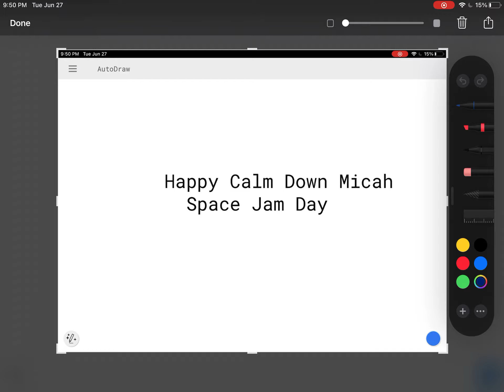Happy CDM Space Jam Day